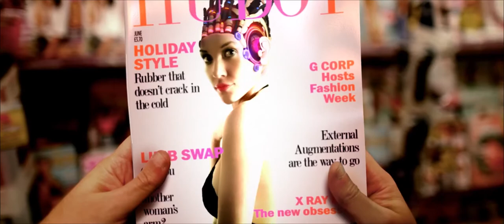True Skin Trailer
Directed by: Stephan Zlotescu
Producer: Christopher Sewall
Director of photography: H1
The film Shot on: Canon 5D